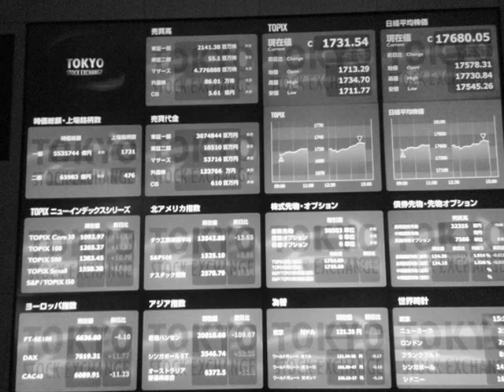KRAFT. / VISION (PV)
幼年期をそれぞれ米国で過ごしたMC Y00kieとDJ DOIによるHIPHOPユニットKRAFT.現役のレーベル契約のハードコアパンクのボーカルでありながらも日々の生活で直視する感情をリリックに書き綴るMC Y00kie、毎週都内のクラブでDJをしながら得た幅広い感性とアナログのライブラリから捻出されたサンプリングソースで創るDJ DOIのトラック、２つの融合でHIPHOPの新たなジャンルを目指す。

[Artists]
MC : Y00kie
Track : DJ Doi
From Yokohama, Japan 2010